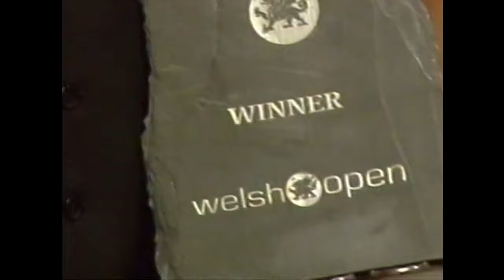Neil Robertson v Andrew Higginson - Welsh Open Final 2007